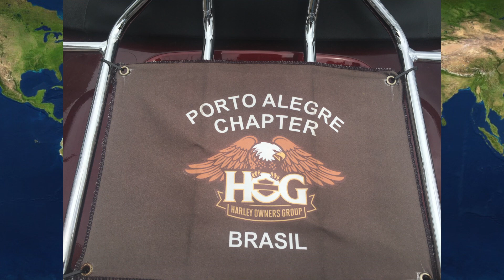009 03 05 Pelo Mundo Veranópolis 2018